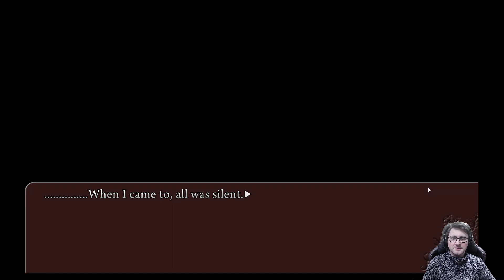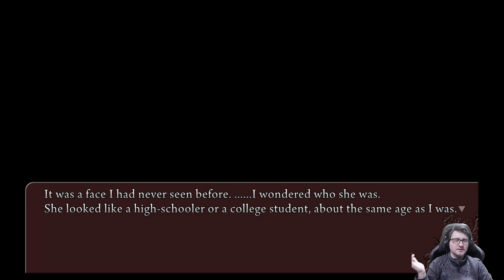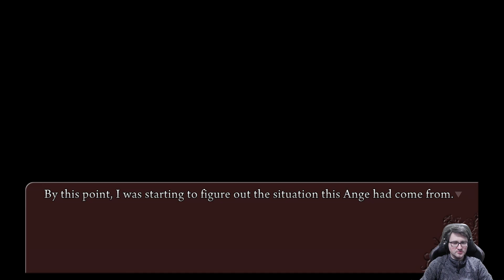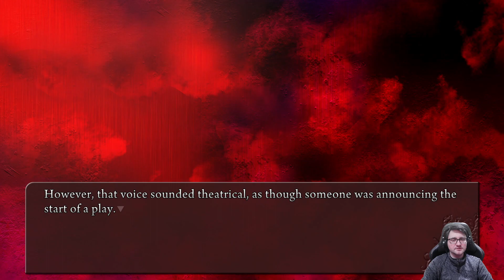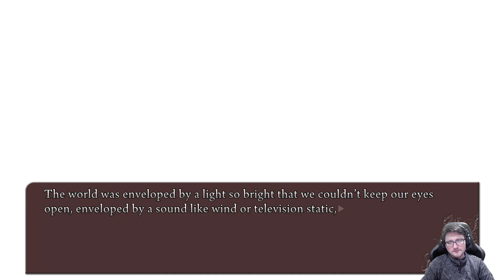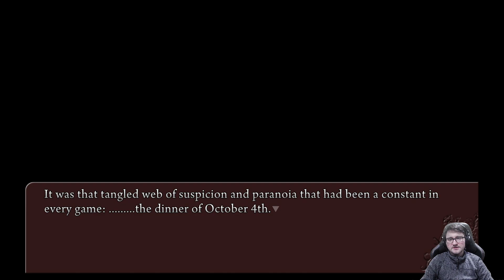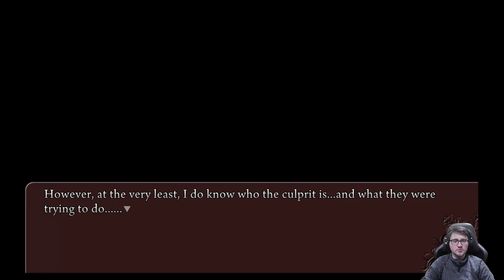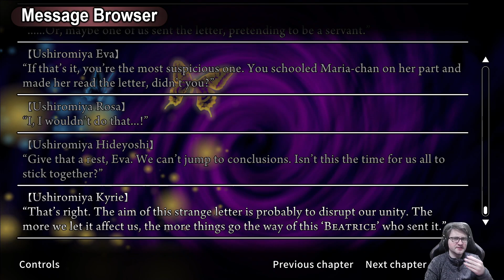Let's play of Umineko Chiru | s7e83